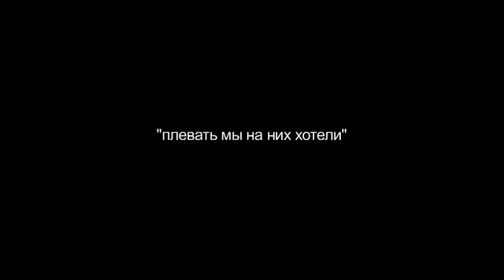ПУТЧЁSELF Константин Боровой